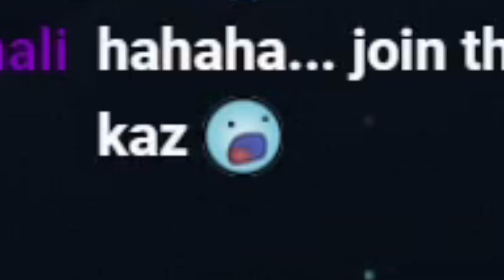[Beat Saber] [Extra] Video of the D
I am the bone of my D
Steel is my body and D is my blood
I have created over a thousand D's
Unknown to D,
Nor known to Life.
Have withstood pain to create many D's
Yet, those hands will never hold the D
So as I pray, Unlimited D Works.